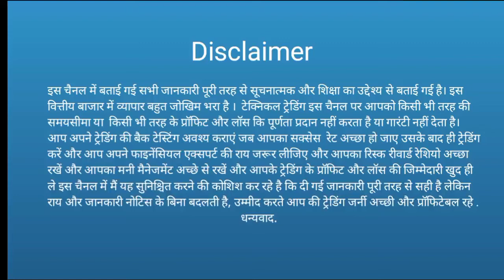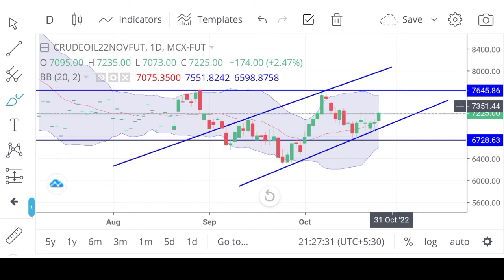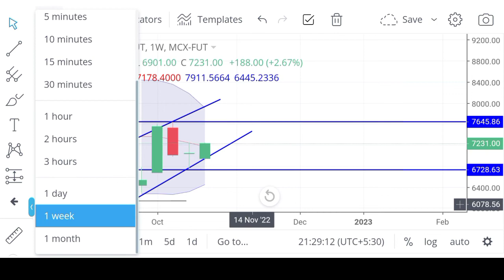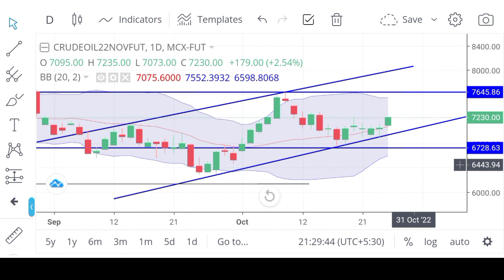mcx crude oil price prediction / एमसीएक्स क्रूड ऑयल प्राइस predictions / trading and technical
mcx works se paise kaise kamaye
mcx live research
mcx me trading kaise kare
mcx live trading
mcx trading
mcx
mcx share latest news
mcx live research exposed
mcx me account kaise banaye
mcx live research formula exposed

mcx,
mcx trading,
mcx trading techniques in hindi,
mcx world,
mcx guruji,
mcx trading academy,
mcx account opening,
mcx always time earning,
mcx analysis,
mcx aluminium trading strategy,
mcx basics in hindi,
mcx best crude oil trading strategy,
mcx buy sell,
mcx best indicator,
mcx best strategy,
mcx crude oil live trading,
mcx commodity,
mcx crude oil,
mcx crude oil option trading,
mcx copper news today,
mcx commodity trading live,
crude oil mcx news today